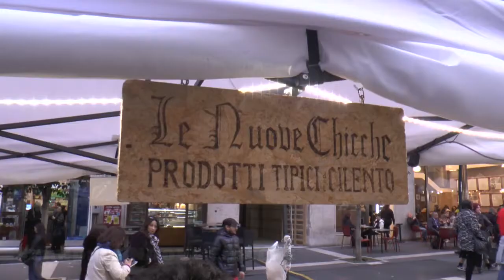Degusta Eccellenza in piazza stand Le Nuove Chicche